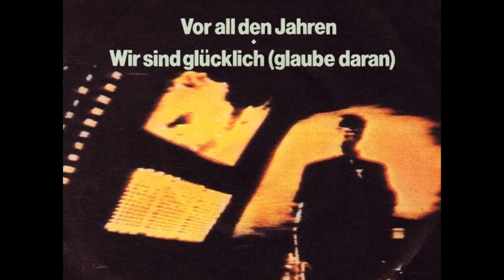STAHLNETZ Vor All Den Jahren